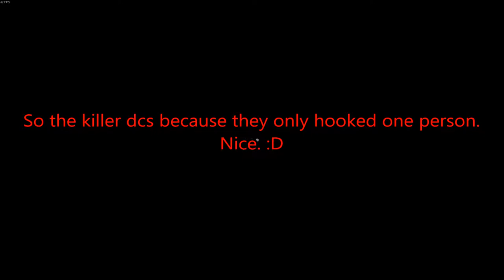Dead By Daylight Survivor Trial #12 - You're Joking Right?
Character: Meg Thomas
Perks: Spine Chill, Kindred, Sprint Burst, Premonintion
Item and Addons: None
Killer: The Trapper, The Wraith
Realm: Wretched Shop (Autohaven Wreckers)
Match Result: Survived, (the Killer DCed when the exit gates were powered)